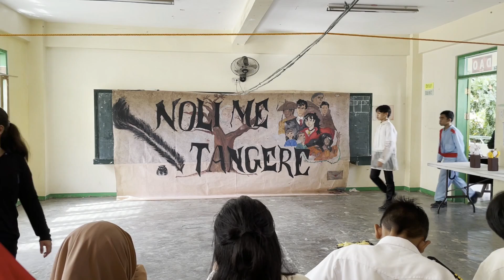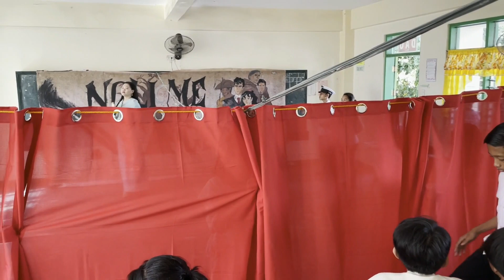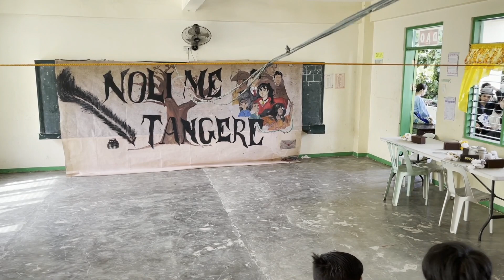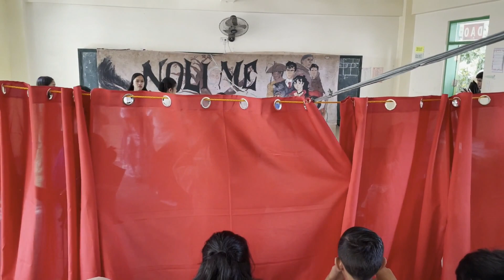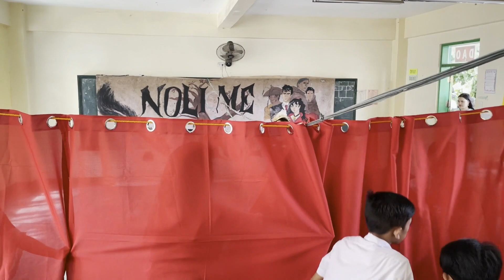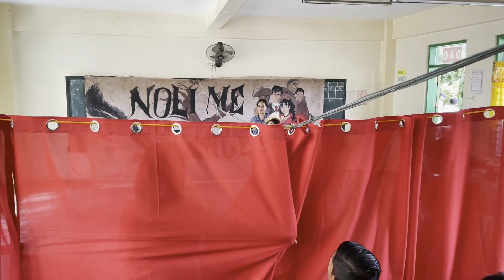NOLI ME TANGERE | PAGSASADULA (IKALAWANG PANGKAT)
Pagsasadula ng Noli Me Tangere
Ikalawang Pangkat
Grade 9-Acacia